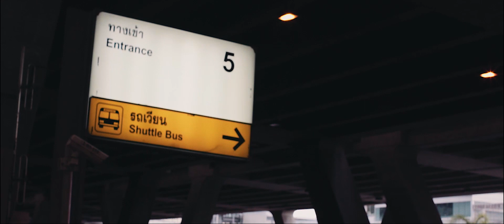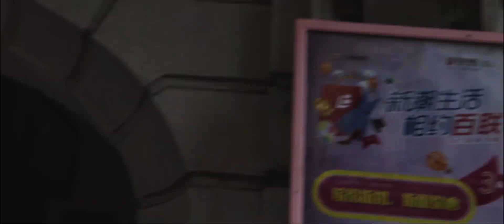JAUZ 2017 Year In Review! TOP Moments (^^^)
Hello SHARK SQUAD! Just wanted to say thank you for an incredible 2017. This past year had so many great moments. Here is a video recap showcasing some of my favorites! Hope you enjoy!